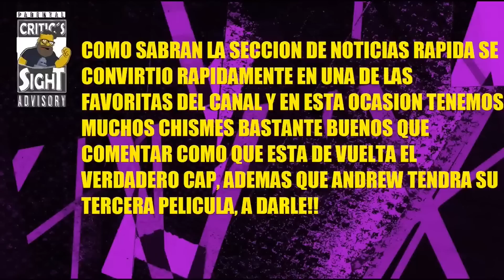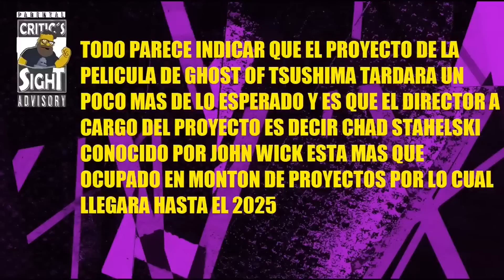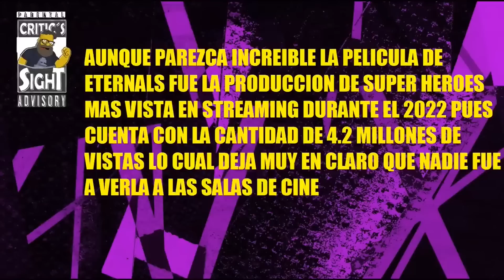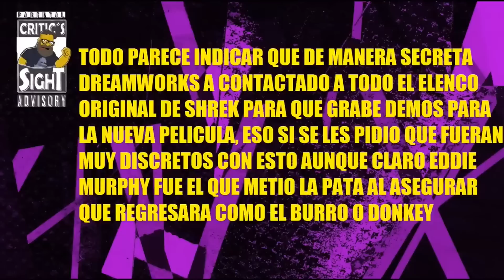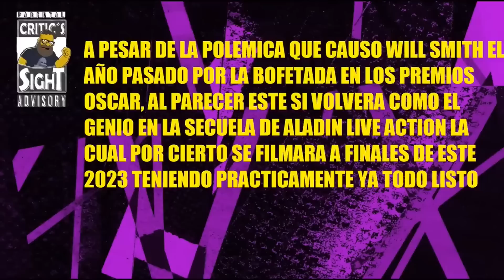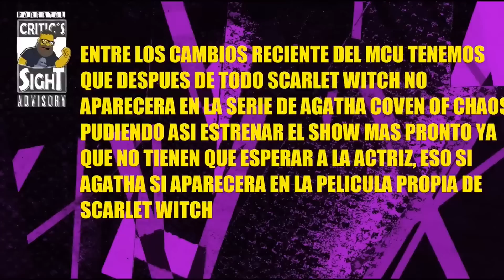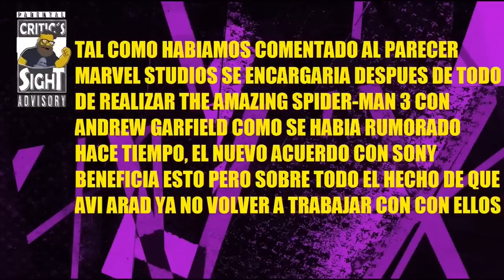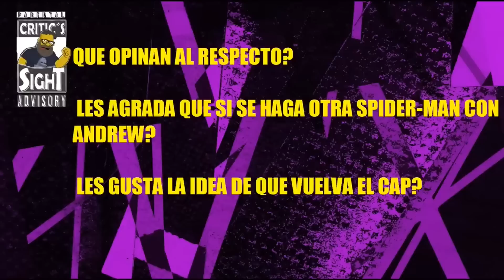NOTICIAS RÁPIDAS! SHREK Y BURRO VUELVEN, PELICULA DE SCARLET WITCH, CAPITAN DE HYDRA EN EL MCU